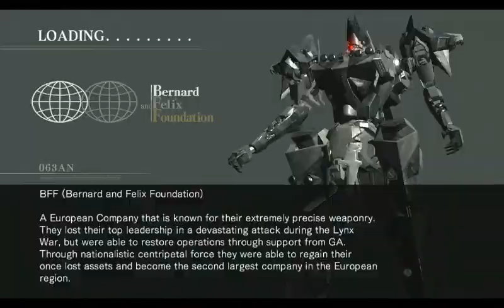Armored Core For Answer Multiplayer Matches Episode 1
Mecha combat with music. What more could you ask for.